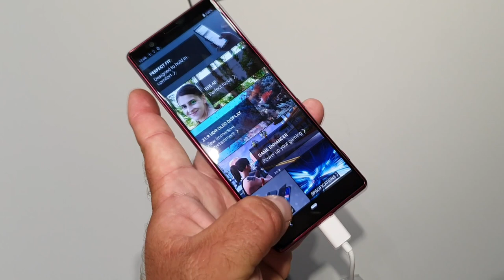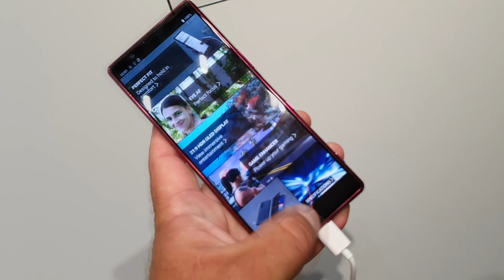IFA 2019: SONY XPERIA 5